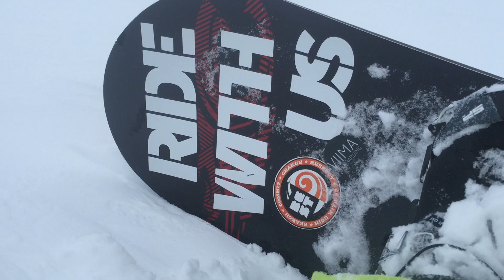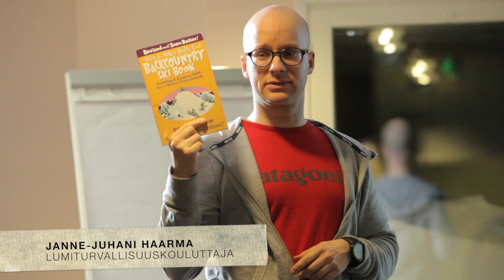Pallas Kiteweek 2015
MUSIIKKI: Kollektiv Jurmo
ILMAKUVAUS: Anssi Pesonen
REVONTULET: Eetu Halmela & Juhani Purola
KUVAAJAT: Kai Schröder, Petri Sandström, Juho Rahko, Anttu Kankaanpää, Päivi Majava ja Mikko Toivonen
PALLAKSEN PARAS -voittajat: Kai Schröder, Emilia Väänänen (naistensarja) & Mikko Toivonen (lumilauta)
TAPAHTUMAN JÄRJESTÄJÄ: Leijakoulu Lappis
VIDEOTUOTANTO: Visualmakers Playroom & Mildlife